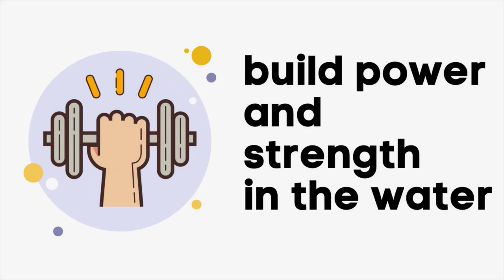How Rolandas Gimbutis invented Drag Sox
Rolandas Gimbutis is a 3x Olympic swimmer from Lithuania. He was an All-American for the University of California.

This interview is about how Rolandas founded Aquavolo, the business that invented Drag Sox, among other products.

Drag Sox is a sponsor of the show from the beginning.